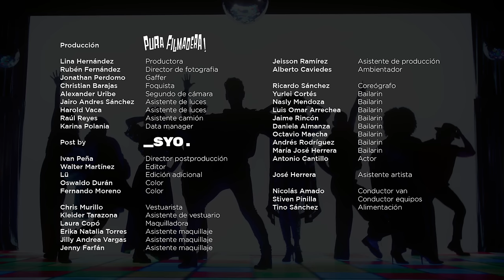Karoll Márquez - Porque Te Vas (Video Oficial)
Letra:

Hoy en mi ventana brilla el sol
Y el corazón
Se pone triste contemplando la ciudad
Porque te vas
Como cada noche desperté
Y en mi reloj todas las horas vi pasar
Porque te vas

Todas las promesas de mi amor se irán contigo
Me olvidarás
Me olvidarás
Junto a la estación hoy lloraré igual que un niño
Porque te vas
Porque te vas
Porque te vas
Porque te vas

Bajo la penumbra de un farol
Se dormirán
Todas las cosas que quedaron por decir
Se dormirán
Junto a las manillas de un reloj
Esperarán
Todas las horas que quedaron por vivir
Esperarán
Me olvidarás
Me olvidarás

Porque te vas
Porque te vas
Porque te vas
Porque te vas

Me olvidarás
Me olvidarás
Porque te vas
Porque te vas

Me olvidarás
Me olvidarás
Porque te vas
Porque te vas
Porque te vas
Porque te vas